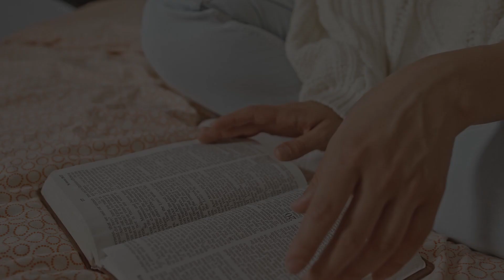Pilíře života - úvodní video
Úvodní video k sérii kázání, které budeme probírat od února do dubna 2021